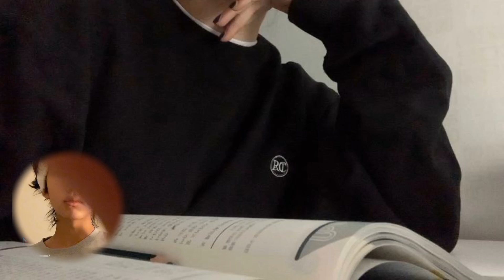extremely good memory (don't overuse!!)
open this!

benefits (not my affirmations):
-only desired affirmations enter your subconscious
-have photogenic memory
-brain stores information easily
-memorise everything you read
-literally have such good memory
-important information gets stored to long term memory quickly
-automatically form strong synapses when learning new things/processing new information
-have such good memory
-be able to visualise things
-get good grades because of your good memory
-store facts efficiently
-memorising dates, faces, birthdays, facts, details, etc... comes naturally to you

my subs are safe and i only use positive affirmations. listen more than once (3x everyday should do) for permanent results

this sub is unisex, poc friendly, you can bundle it, listen without headphones/earbuds etc..

i do not recommend speeding this up!!

tags (ignore this):

sub
subliminal
photogenic memory subliminal
memorise everything subliminal
memory subliminal
good grades subliminal
good memory subliminal
memorise things subliminal
visualising subliminal